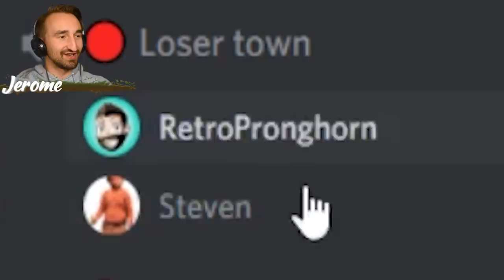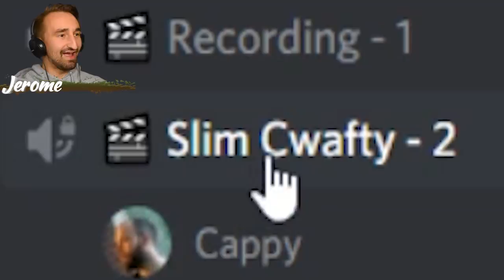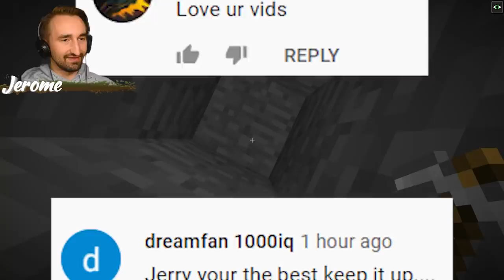CREATING 100 Clay Soldiers in MINECRAFT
Today we are CREATING 100 Clay Soldiers in MINECRAFT